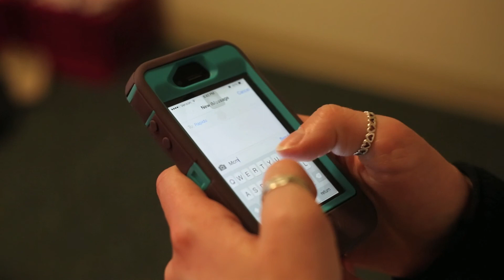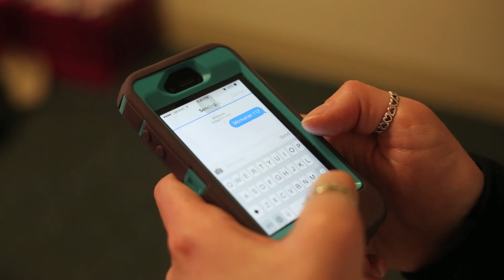Rápido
aquí .allí. Rápido

Rápido es un aplicación teleportación.

Span 314